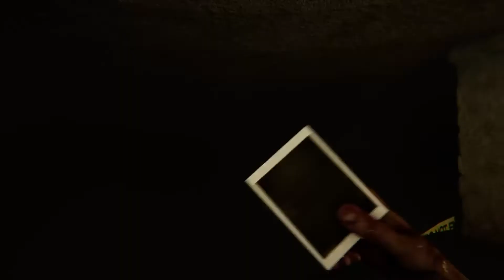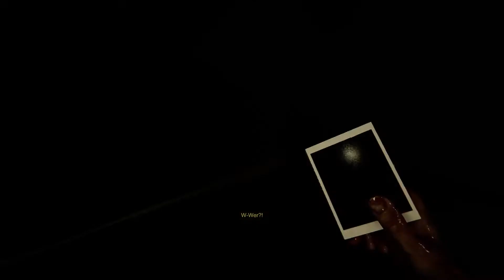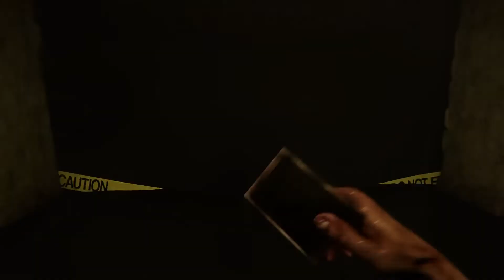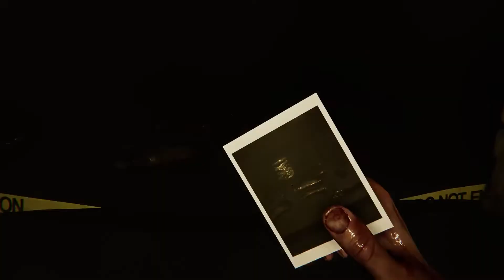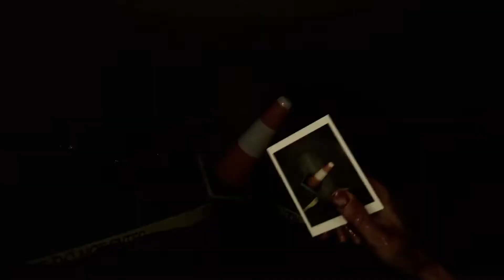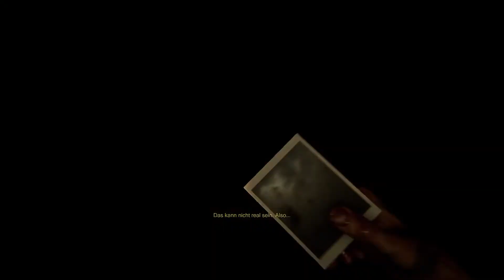MADiSON ● 03 ● Alter ist nur eine Zahl... ► Playstation 5 ohne Kommentare (Englisch/Deutsch)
Hier seht Ihr das Angespielt zu ► MADiSON ● 03 ► Gameplay (Englisch/Deutsch) ● MadisonGame von iamCourgan Chris Courgan crgn ChrisCourgan ● auf der/dem PS5

OHNE Kommentare...einfach Grusel :)

Playlisten __________________________________________________________________

SPIELINFOS __________________________________________________________________

MADiSON ist ein pychologisches/ psychisches Horrorspiel, gespielt aus der ersten Person Perspektive, mit einem verstörendem Spielerlebnis und einer beunruhigenden, und fesselnden Erzählung.

GESCHICHTE
Was würdest du tun, wenn du mit blutüberströmten Händen in in einem dunklem Raum eingesperrt aufwachst? Spiele als Luca und ertrage die brutale Folter von MADiSON . Dies ist ein Dämon, der ihn gezwungen hat, ein vor Jahrzehnten begonnenes, blutiges Ritual fortzusetzen, welches ihn dazu bringt, abscheuliche Taten zu begehen. Bist du in der Lage diese Finstere Zeremonie zu beenden?

CHARAKTERE
Jeder Charakter in MADiSON hat eine verstörende Geschichte, welche sich nahtlos in die Haupterzählung einfügt. Beachte jeden deiner Schritte und versuche keine unnötige Aufmerksamkeit auf dich zu ziehen. Du wirst dort nicht alleine sein.